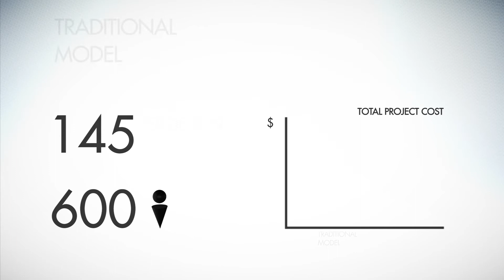Biarri Networks Helping You Connect the World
We are world leaders in planning and designing FTTx, HFC, Copper and Wireless networks. We have been able to work with some of the biggest companies, on the world’s largest, and most complex networks.

Whether it is applying our team’s years of domain experience in the telecommunications sector to help our customers build a business case, giving our customers the tools to design their own networks, or managing their design in an efficient and effective way, we help to connect the world.